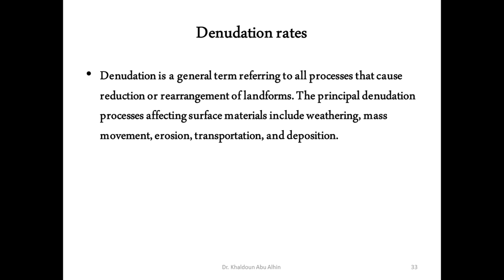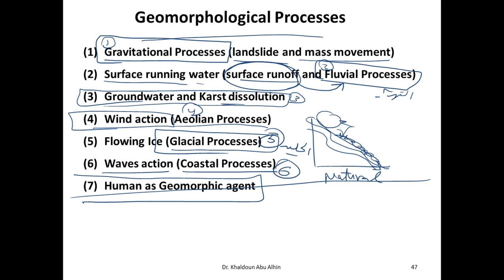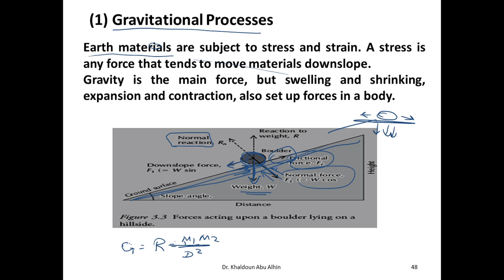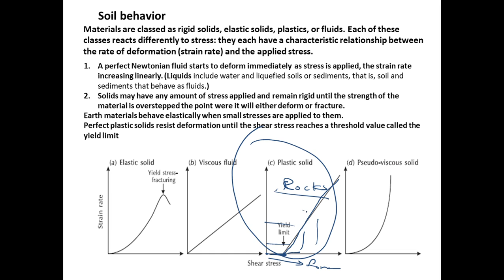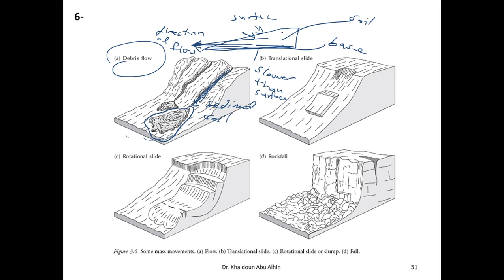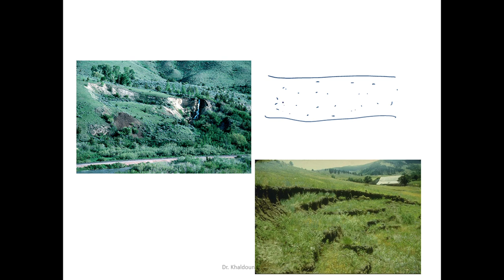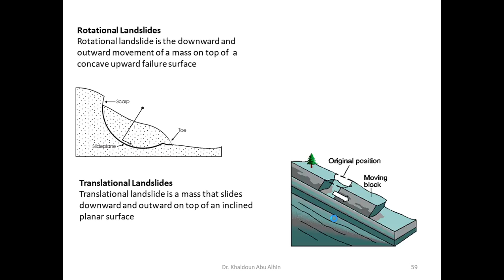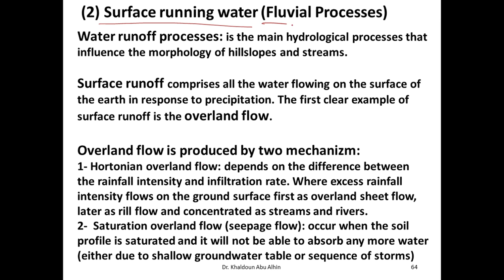Geomorphology 4 5 Geomorphological Processes: Gravity and mass wasting processes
Geomorphological Processes, Gravity and mass wasting processes
Creep, landslide, fall, flow, land subsidence